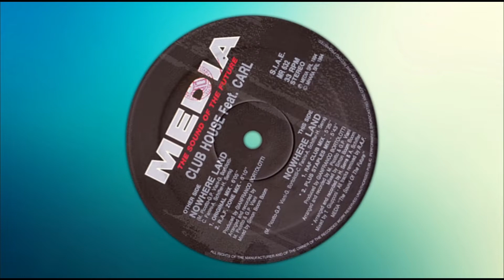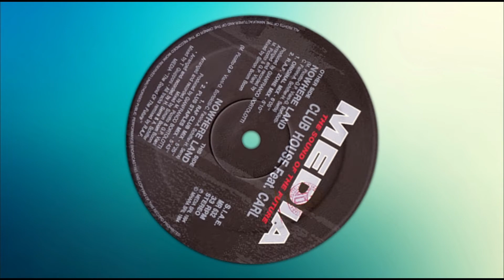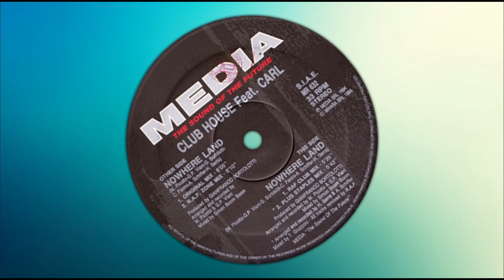(1994) CLUB HOUSE feat. CARL - Nowhere land (Original Mix)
ANNO:  1994

ARTISTA:  CLUB HOUSE feat. CARL

TITOLO:  Nowhere land

TRACKLIST:
1. Nowhere land (Original Mix)
2. Nowhere land (R.A.F. Zone Mix)
3. Nowhere land (R.A.F. Club Mix)
4. Nowhere land (Plus Staples Mix)

ETICHETTA:  Media

CATALOGO:  MR 632

AUTORI:  C. Fanini / G. Bortolotti / H. Serra / A. Schiffer / G.P. Viani / M. Picotto